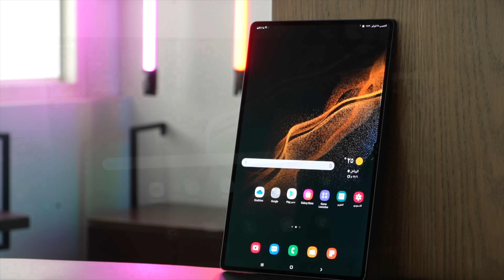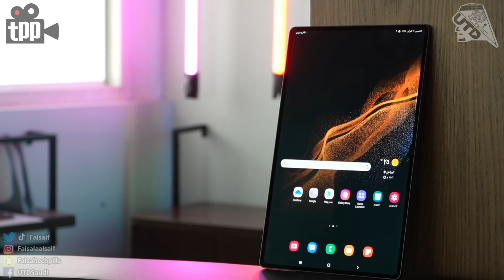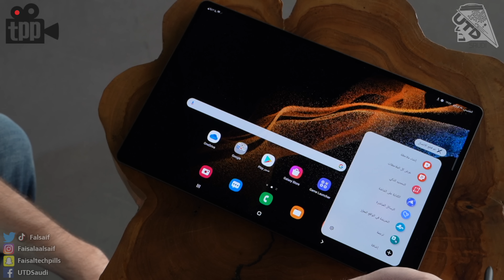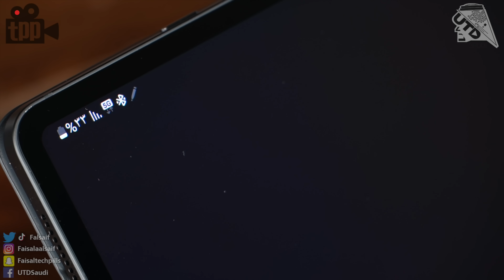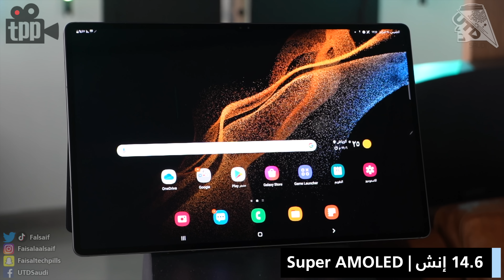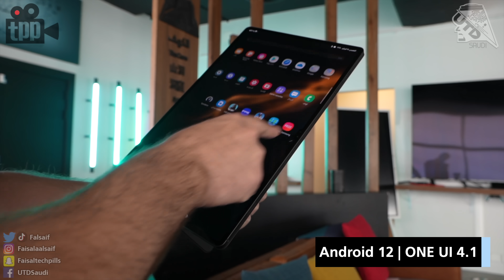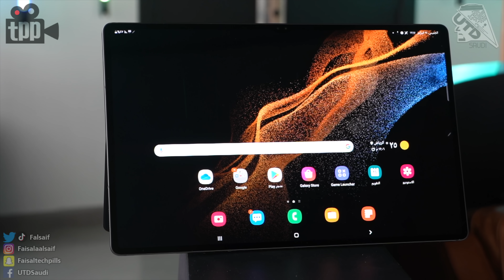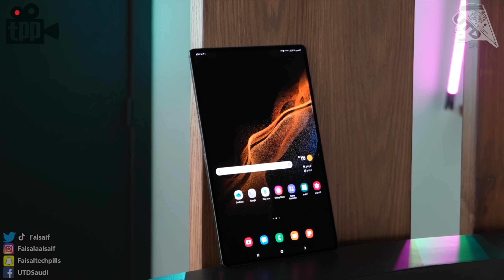اكبر شاشة في جهاز لوحي من سامسونج ! Galaxy Tab S8 Ultra 5G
في هذا الفيديو اقدم لكم مراجعة تفصيلية عن
لوحي سامسونج جالاكسي تاب S8 الترا نسخة الفايف جي
مشاهدة ممتعة

لتفاصيل اكثر